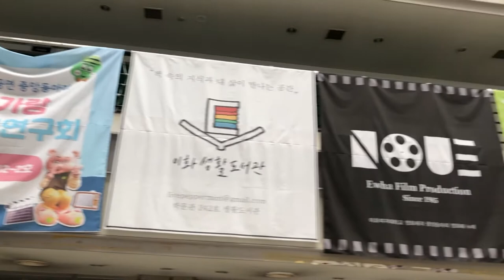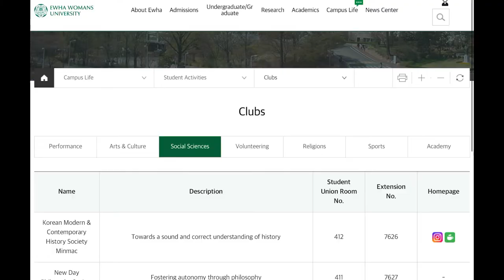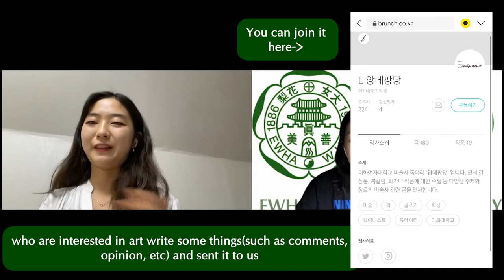[INT'L STUDENT VLOG] Want to know more about EWHA CLUBS?